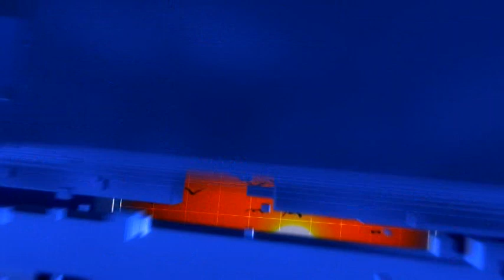Informativo lunes, 20 de marzo de 2023